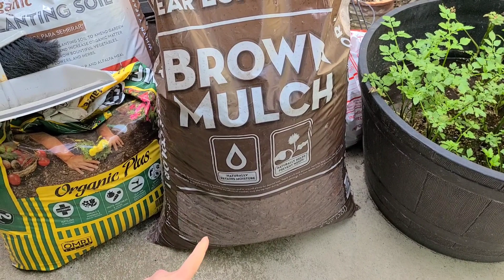Cách giữ ẩm cho cây và ngừa cỏ dại mọc trong vườn | Chăm sóc vườn cây đón Mùa Hè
Hôm nay thời tiết đẹp, tiết trời vẫn còn xuân, cảm giác thật thoải mái và mát mẻ, ra vườn sửa soạn lại cho đẹp, trồng thêm cây và rải vỏ cây.
Rải vỏ cây cho cây trồng và đất có nhiều công dụng như tiết kiệm nước tưới, giữ ẩm cho cây tốt, khỏi bụi bay, ngừa cỏ dại mọc lan.